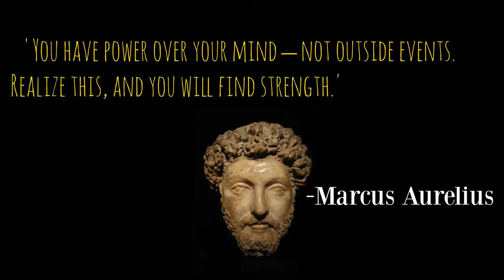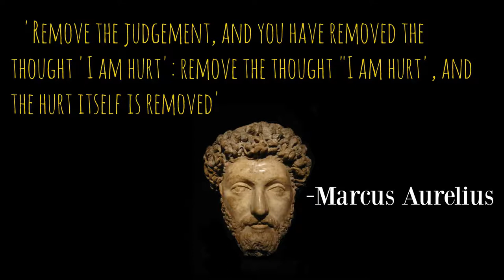Learn How To Develop Power Over Your Mind | Inspirational Lessons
For your essential home services like Gas, Electricity, Broadband, Telephone, Security